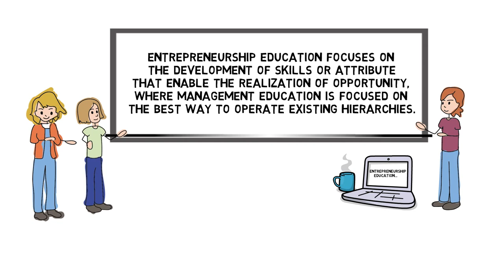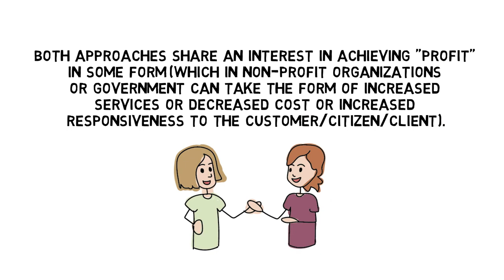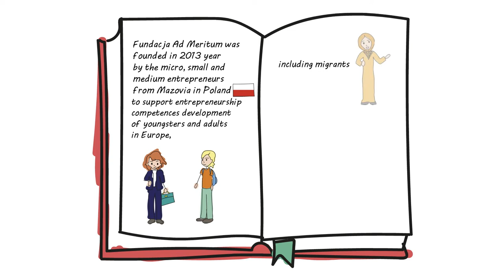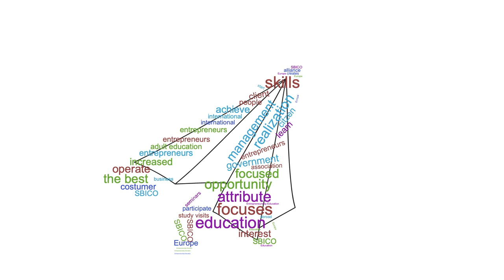Entrepreneurship Education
This video is created as a practical demonstration of the tools and methodologies developed within the visEUalisation Project. This video has been created by our Polish partner and Coordinator: Ad Meritum Foundation